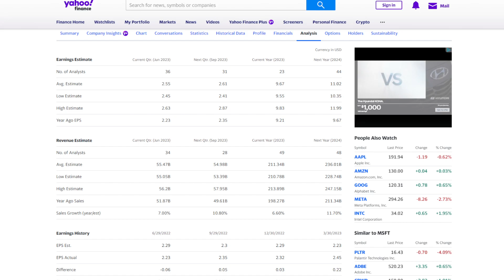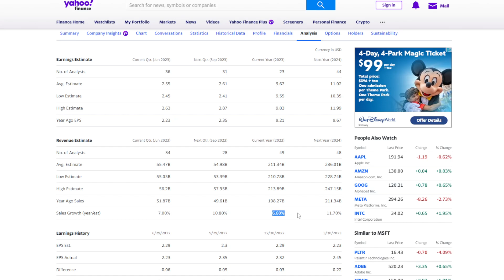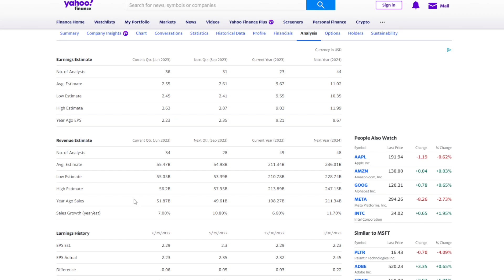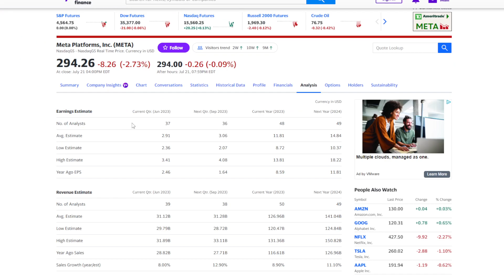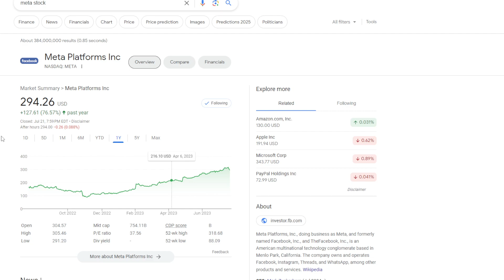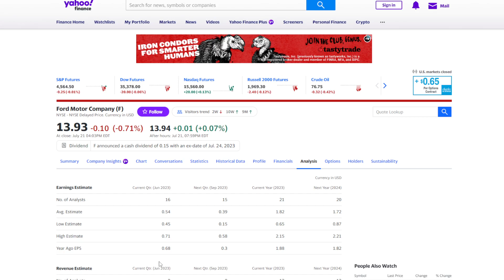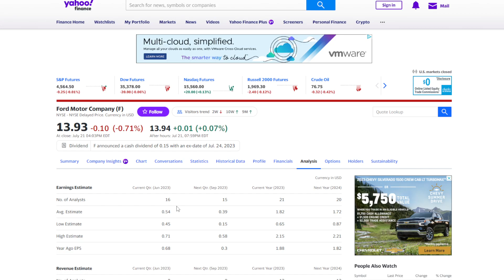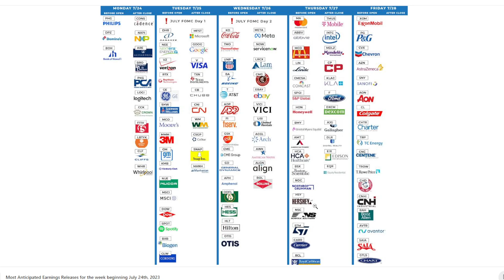Earnings Reports To Watch | The Week of July 24th, 2023 A Massive Week in Earnings!